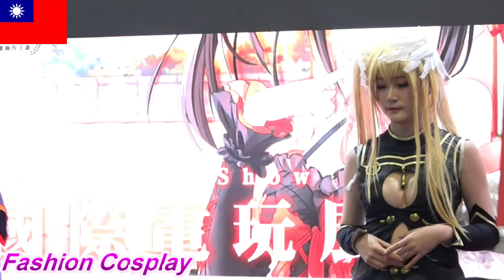TGS[ Cosplay / コスプレ / 코스프레 ] 2019台北國際電玩展(Taipei Game Show)D4 09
January 28，2019